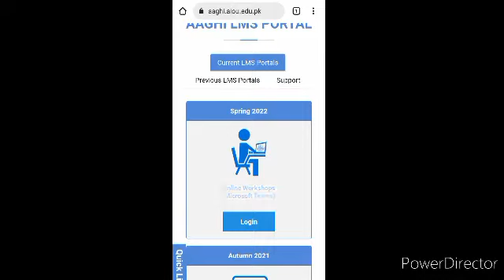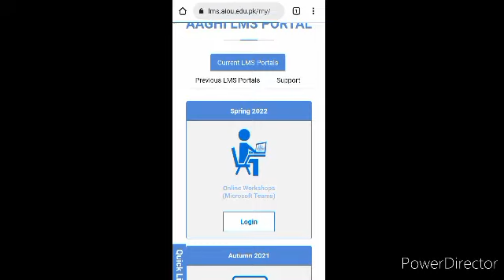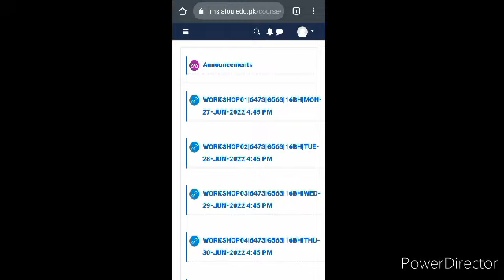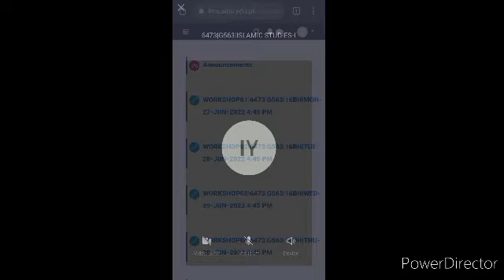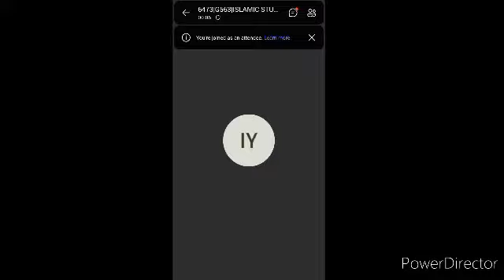|| How to attend workshop microsoft teams meeting on mobile || Spring 2022 || Aiou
How to Attend AIOU Workshop Spring 2022 With Microsoft Team Spring 2022

workshop link

                 ⭕ Owner ⭕

aiou solved assignment 2022,solved assignment no.1 spring 2022,aiou solved assignment no.1 spring 2022  ||fa/icom,aiou assignment 2022,

How to attend online workshops using Microsoft Teams | Spring 2022 | AAGHI LMS